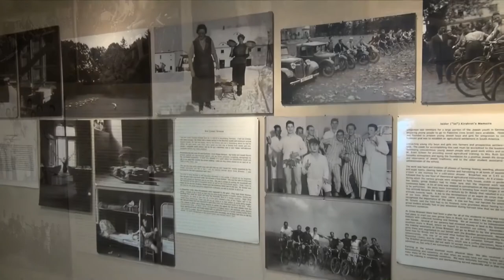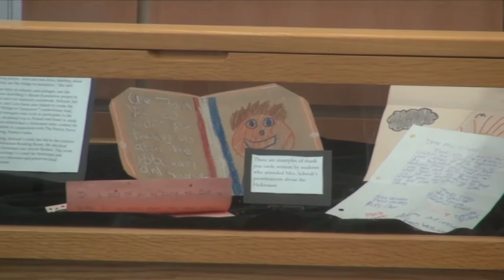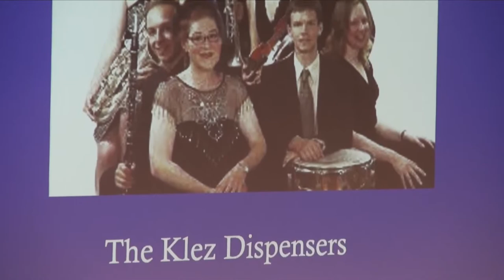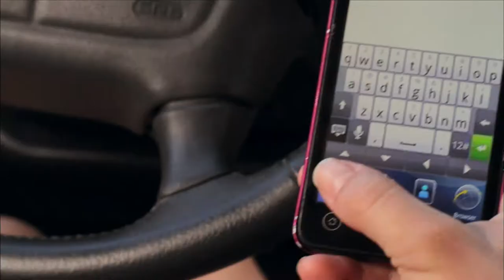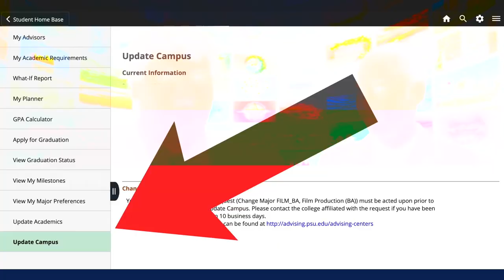Nittany Watch ep 3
Nittany Watch is our student-produced news magazine show bringing you the news, sports and information that is of interest to the students of Penn State Harrisburg and the surrounding region.